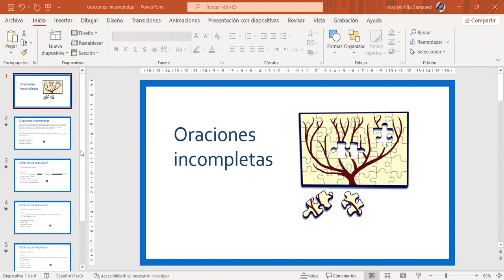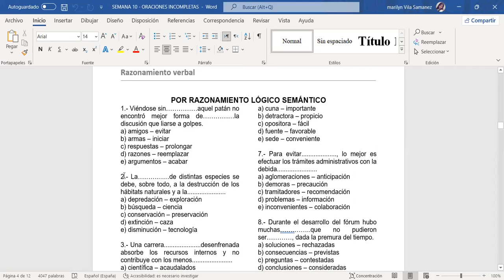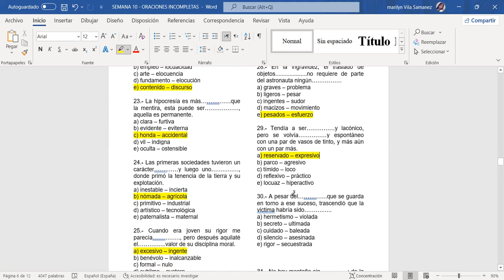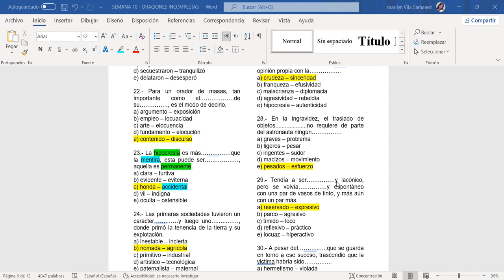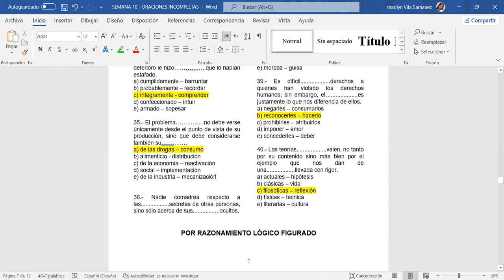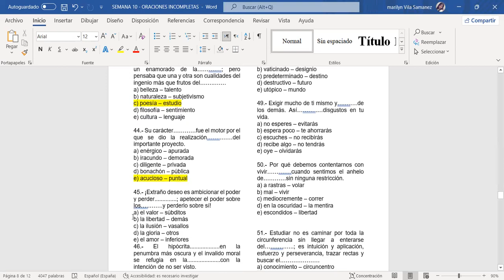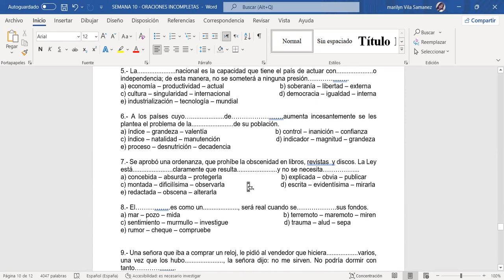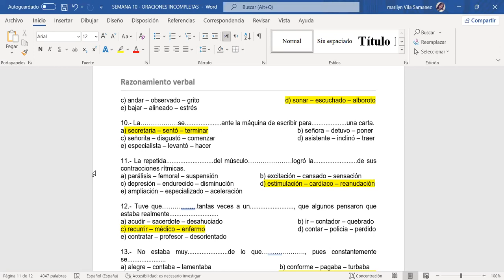Razonamiento Verbal 20 Mayo 2023